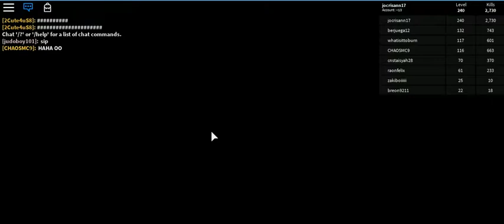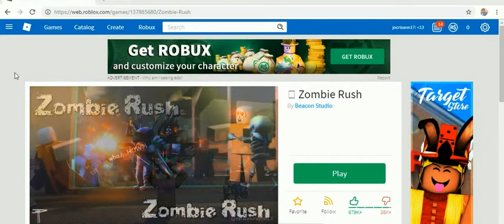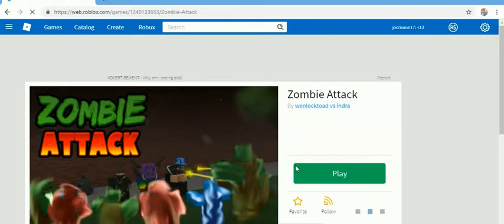roblox 2019 -21